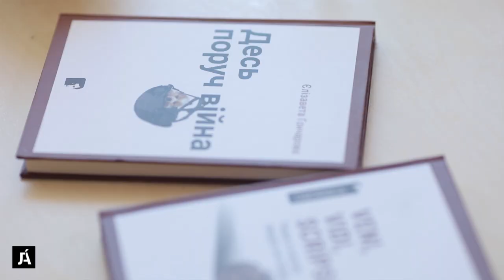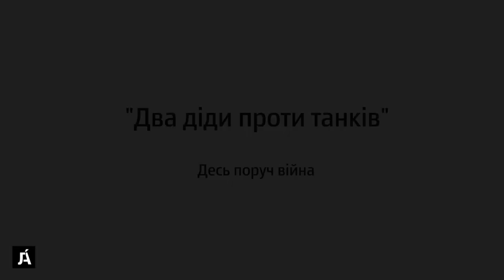Єлізавета Гончорова, репортерка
Єлізавета Гончарова - переможниця п’ятого конкурсу художнього репортажу імені Майка Йогансена  «Самовидець». У видавництві «Темпора» вийшла її книга «Десь поруч війна».